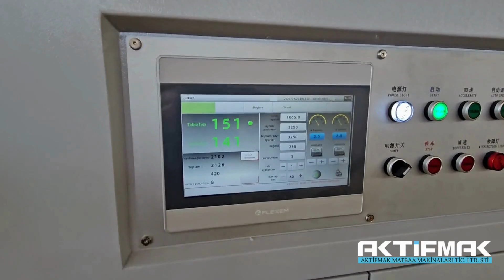GW S140 1400mm Bobin Ebatlama/Tabakalama Makinası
GW S140 1400mm Bobin Ebatlama/Tabakalama Makinası ve bir çok baskı sonrası makinalarımız hakkında bilgi almak için bizimle iletişime geçebilirsiniz.